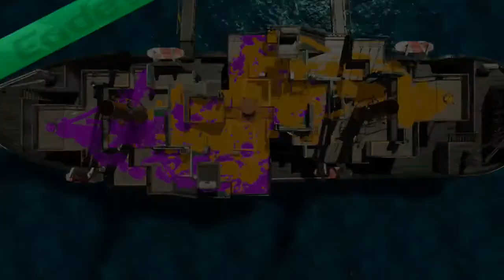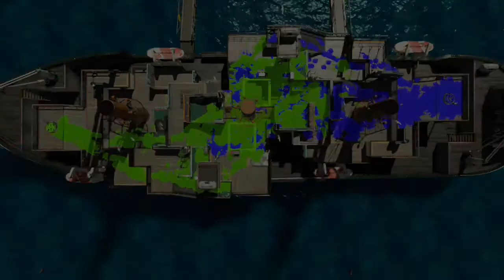Let's Play Splatoon 2 [Online] (Part 59): Eine ganz andere Liga!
Let's Play Splatoon 2 [Blind / German / HD / 100% / Online] (Part 59): Eine ganz andere Liga!

Nur ungefähr zwei Jahre nach dem riesen Erfolg von Splatoon erhalten wir nun schon den Nachfolger - Splatoon 2. Das Grundprinzip ist im zweiten Teil nach wie vor gleich geblieben. So ist das Ziel bei den Revierkämpfen, eine möglichst große Fläche mit der eigenen Farbe zu bedecken, während in den actiongeladenen Rangkämpfen das Erledigen der Gegner im Vordergrund steht. Außerdem gibt es auch wieder einen Heldenmodus, den wir selbstverständlich zu 100% spielen werden. Splatoon 2 hat aber trotzdem neue Modi zu bieten, wie z. B. Salmon Run, wo sich vier Spieler gemeinsam den Salmoniden entgegenstellen. Mit vielen neuen Waffen, Fähigkeiten, Kleidungsstücken, Arenen und mehr ist Spaß vorprogrammiert, vor allem in den ein oder anderen Kämpfen mit und gegen euch. Also, möge der Spritzigste gewinnen!